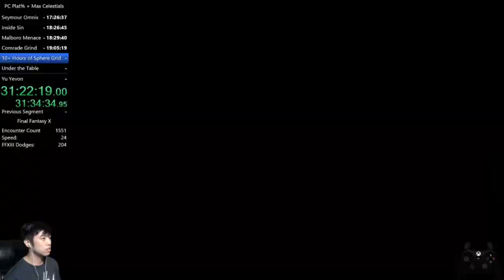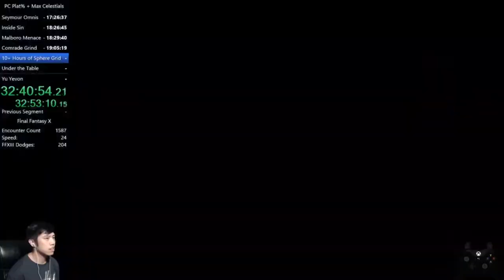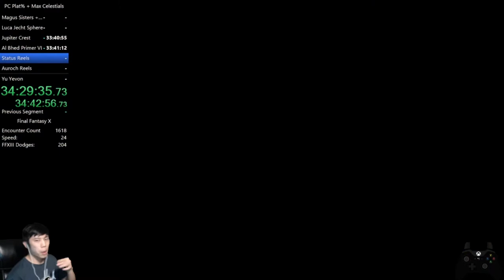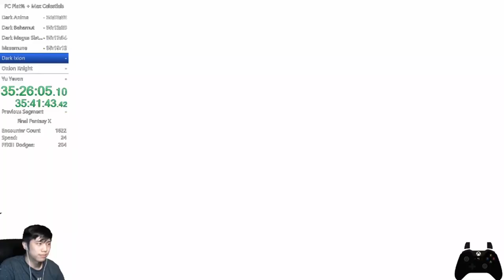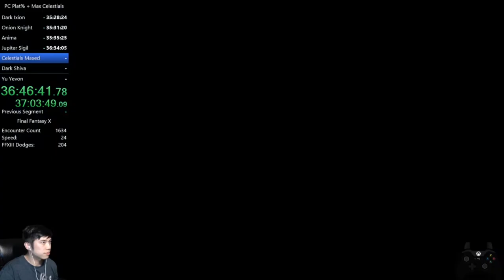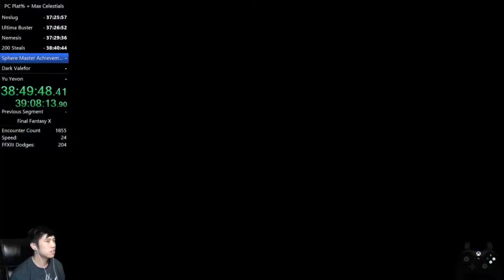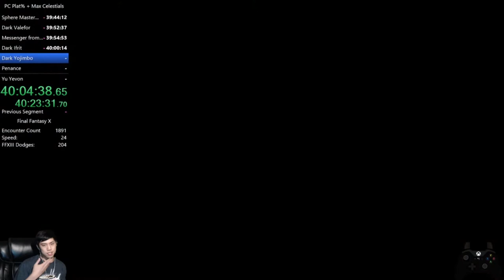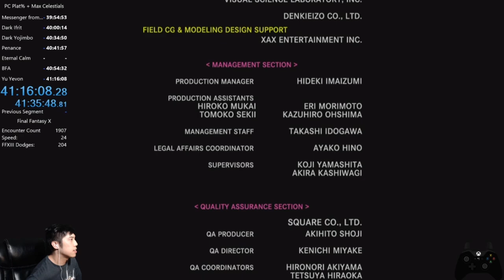FFX PC All Achievements (Plat%) + Max Celestials Speedrun [41:35:48 RTA] (3/3)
Timestamps of sections/skips/where to get some items --

Al Bhed Primers:
Al Bhed Primer VI - 4:18:00
Al Bhed Primer VII - 5:41:32

Celestial Items/Weapons:
Jupiter Sigil - 6:17:49
Jupiter Crest - 4:17:40
Moon Sigil - 7:29:56
World Champion - 5:40:13
Masamune - 5:57:49
Onion Knight - 6:11:15

Jecht/Braska Spheres:
Luca Jecht Sphere - 4:16:33
Besaid Jecht Sphere - 9:54:21

Other:
Zanarkand Cloister Destruction Sphere - 5:48:50
Anima - 6:12:20
Magus Sisters - 7:27:04
Status/Auroch Reels - 4:18:26
Penance Facepalm - 10:43:21